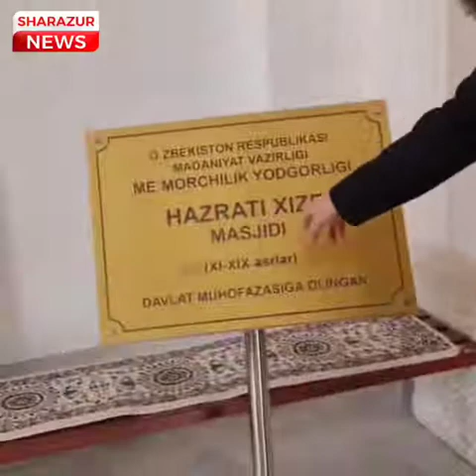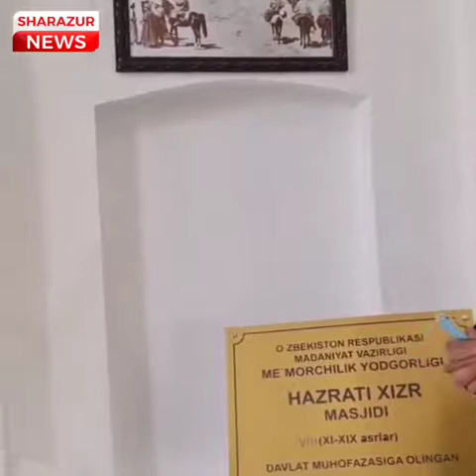Об этом говорят СМИ Узбекистана из Ирака Мулла Али Калак посетил свою страну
Об этом говорят СМИ Узбекистана из Ирака. Мулла Али Калак посетил свою страну, он делал слуховое лечение для некоторых мальчиков и девочек.